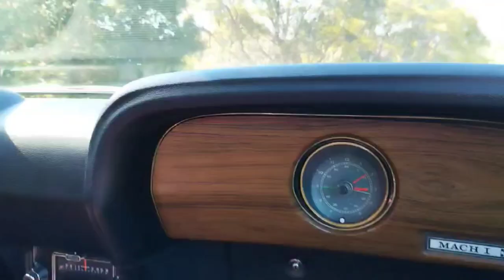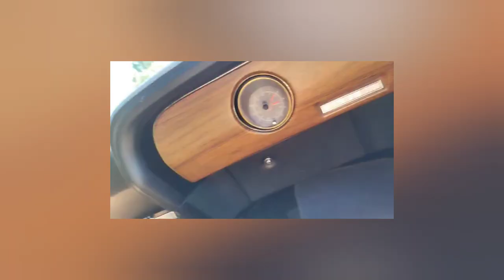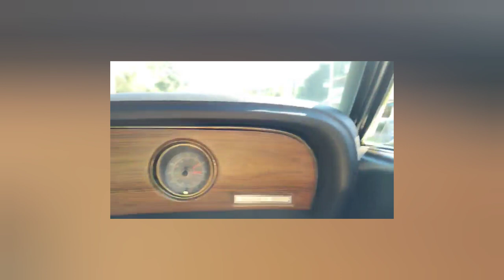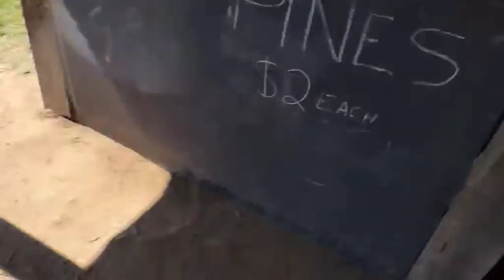EXPLORING MALENY CAR SHOWGROUND AND THE ULTIMATE ROAD TRIP EXPERIENCE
Join us on an incredible journey as we explore the stunning Maleny Car Showground and embark on the ultimate road trip experience! In this video, we dive into the vibrant atmosphere of the Maleny Car Showground, showcasing an array of classic cars, custom builds, and automotive culture that will ignite your passion for all things on wheels.

We'll take you through breathtaking scenic routes, uncovering hidden gems along the way and sharing tips on how to make the most of your road trip. Whether you're a car enthusiast or simply love exploring new places, this video has something for everyone.